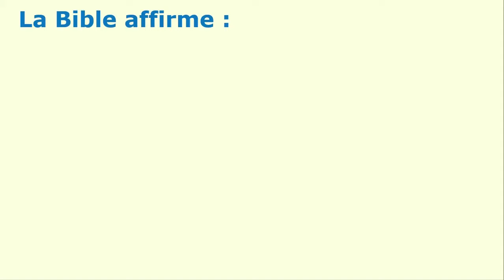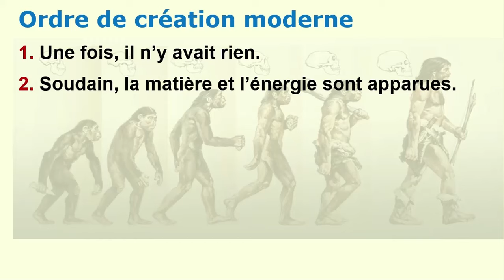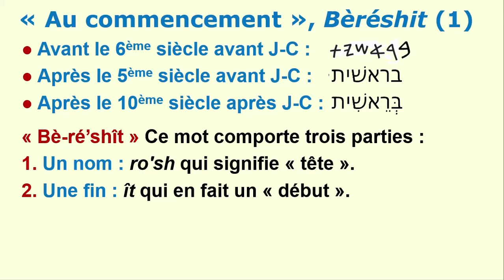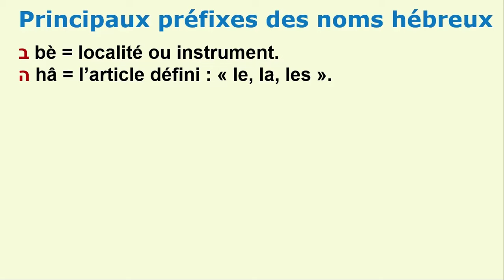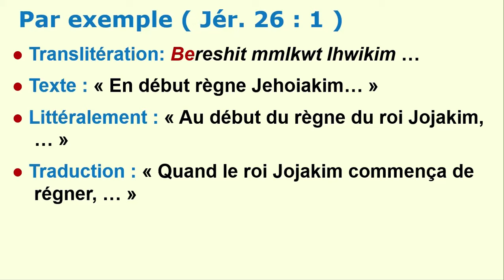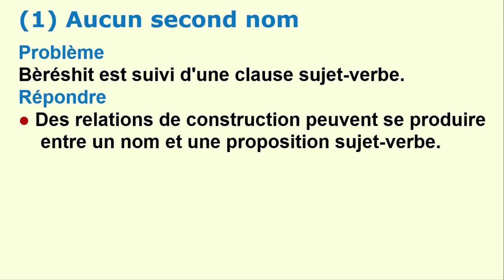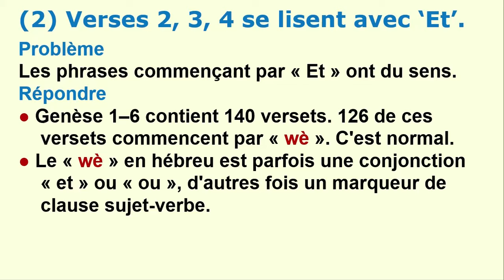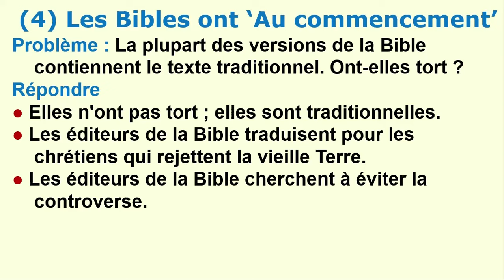Une traduction alternative de Genèse 1 : 1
La traduction traditionnelle de Genèse 1 : 1 commence par « Au commencement, Dieu créa », tandis qu'une traduction alternative dit : « Quand Dieu commença à créer ». Quelles sont les preuves linguistiques pour et contre la traduction alternative ? Et quelles sont ses implications pour les croyances sur l’âge de la terre ?